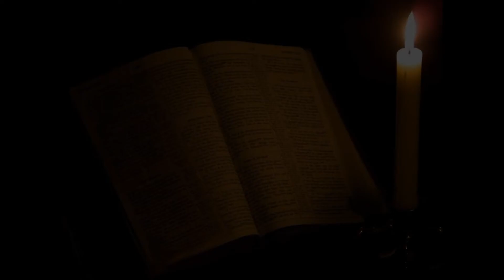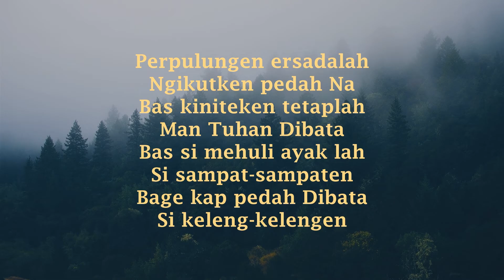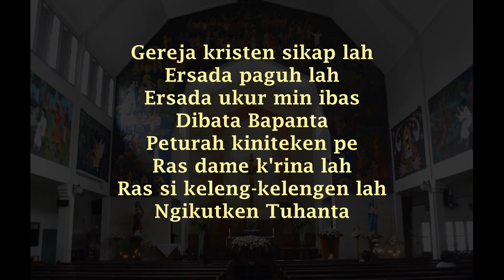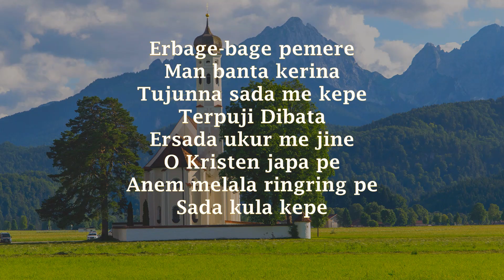KEE GBKP 209 PERPULUNGEN ERSADALAH ( 3 Bait vocal & Instrumental ) Vocal by Lyssa Junianty Br Barus